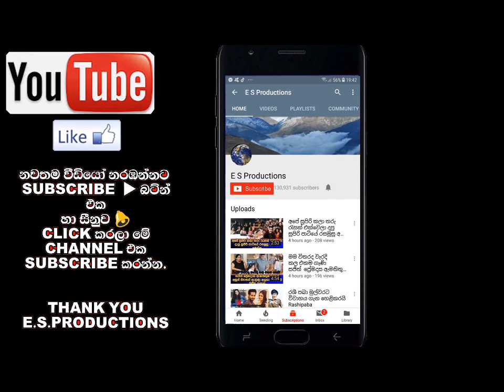තනිකඩව ඉන්නවා කියූ සුරාජ් මාපා විවාහය ගැන කවුරුත් නොසිතූ කතාවක් හෙළිකරයි Suraj mapa